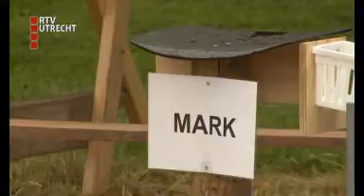Paalzitters Lopikerkapel trotseren regen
Zeven mannen en één vrouw stapten donderdagmiddag om vijf uur op een paal en na een lange nacht was er slechts één afvaller. Het doel van de resterende zeven mannen is om regen en wind te trotseren en in totaal vijftig uur te blijven zitten. Iedere drie uur mogen de deelnemers een kwartier van de paal af voor een toiletbezoek en een massage.